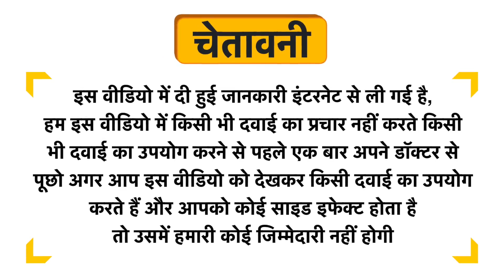Azamdeal Akarkara Jad Uses in Hindi | Side Effects | Dose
Azamdeal Akarkara Jad Uses in Hindi | Benefits | Side Effects | Dose